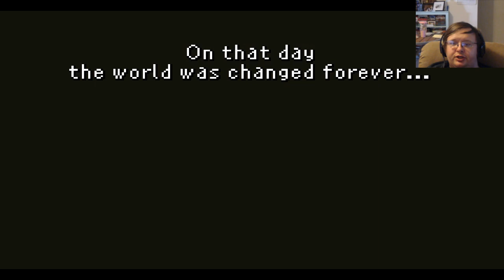Let's Play! Final Fantasy 6, NMG, Episode 32 - The End of the Beginning of the game.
And so we reach the end of the World of Balance...this is a short one, as I want to start the World of Ruin fresh. Also there will be no further half hour episodes, from here on I'll be reducing back down to 20 minutes or so.